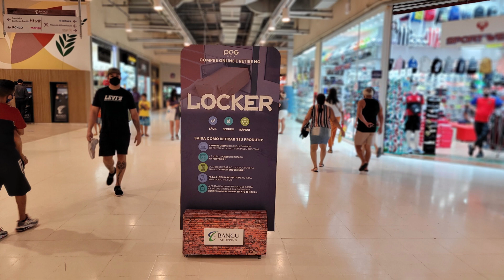GALAXY S20 FE VERSÃO QUALCOMM TESTE DE CAMERAS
Canal amigo
Fala Louco!
Contato Publicitário
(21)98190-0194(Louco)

S20 FE
128gb

cupom: LOVE

Convite: LOUCO2021

Abraços.